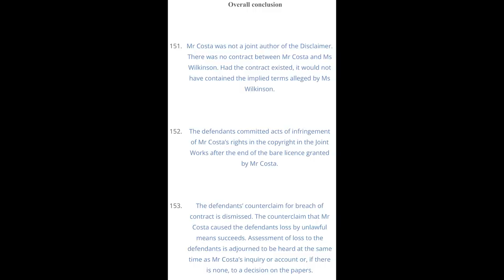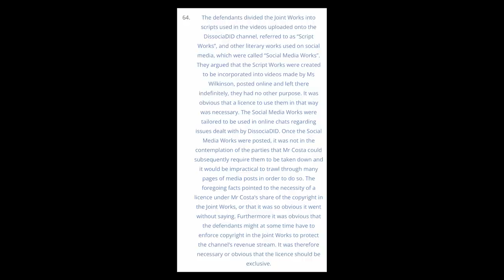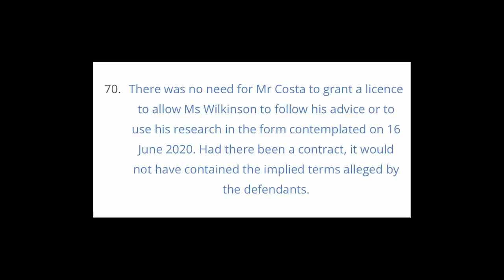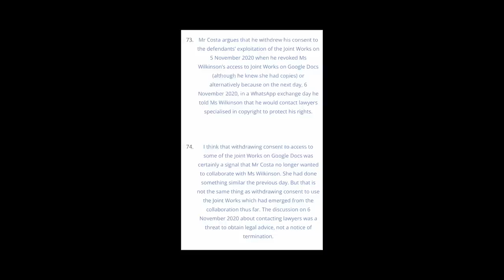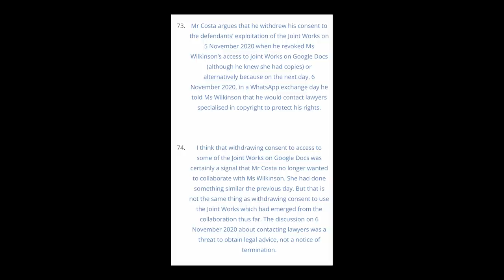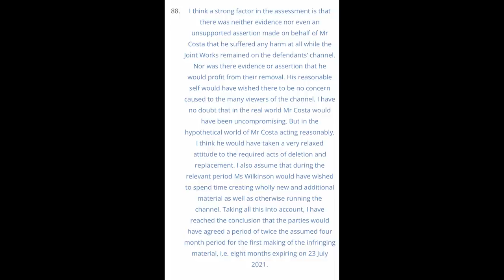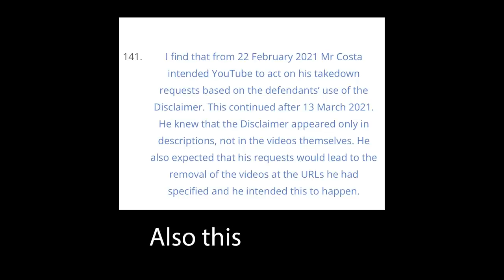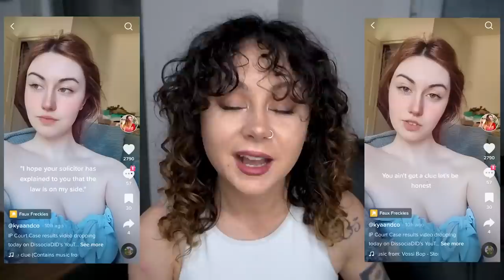THE RESULTS of DissociaDID VS Costa - Let's Discuss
The results of the Dissociadid / Chloe Wilkinson VS Sergio Costa intellectual property case have been released, let's take a look.